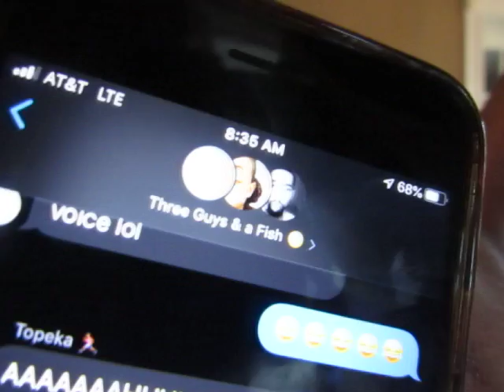Is the term "FISH" REALLY "Derogatory"?